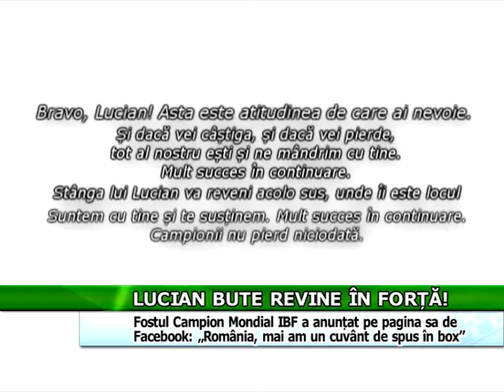Lucian Bute revine în forţă!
Lucian BUTE a facut un anunt extraordinar pentru sustinatorii sai. El si-a anuntat revenirea in ringul de box! Urmeaza sa aflam in scurt timp si care va fi urmatoarea lupta la care va participa pugilistul galatean.